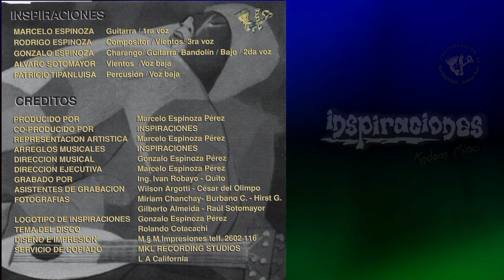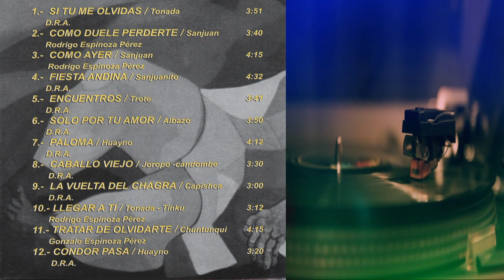Solo por tu amor - Inspiraciones andeanMusic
Solo por tu amor - DRA - Albazo
Album REMANECER ANCESTRAL - 2000. QUITO - ECUADOR
Inspiraciones andeanMusic - Copyright